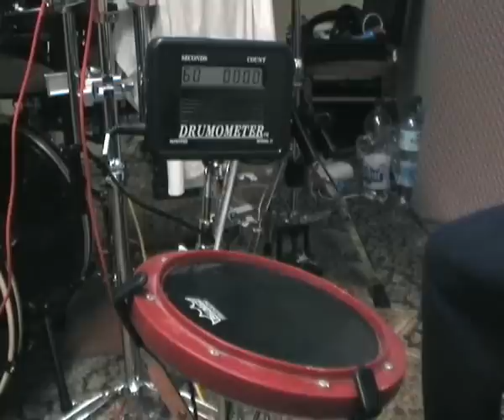hands 1055 single strokes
my 1055 single strokes in minute